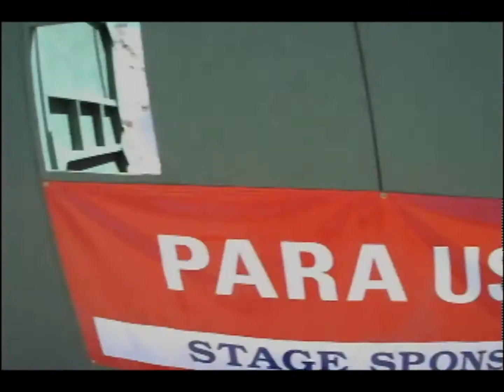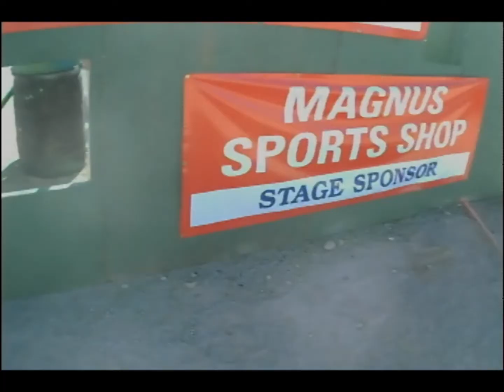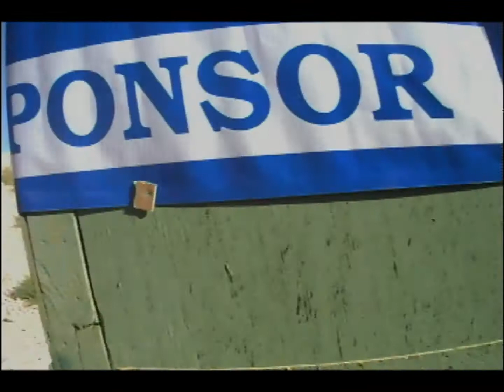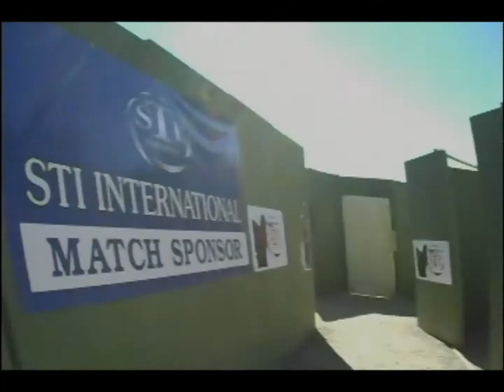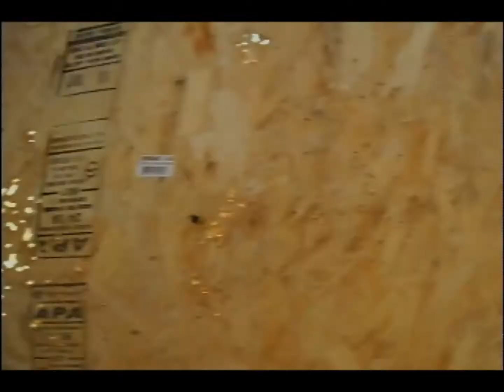2011 Open Nationals